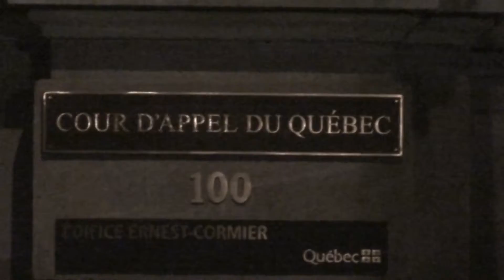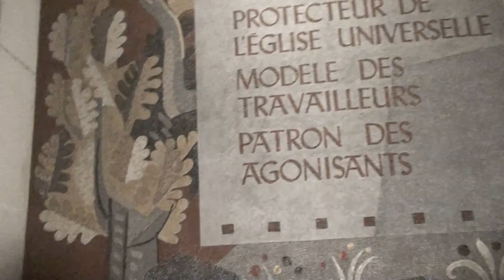2015.08.04 올드 몬트리올 & 성 요셉 성당에서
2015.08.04 올드 몬트리올 & 성 요셉 성당에서